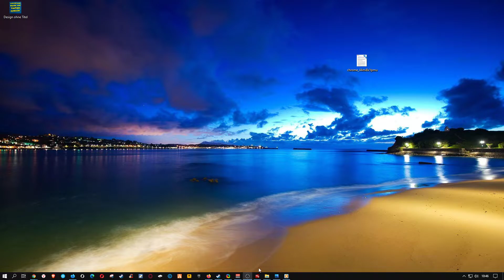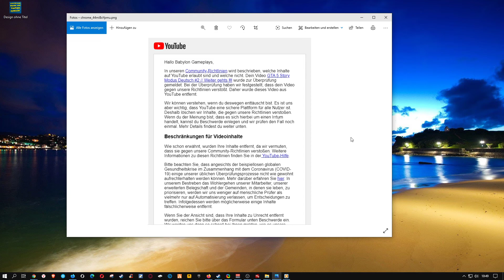GTA 5 Stream von Gestern wurde Gelöscht Statement.